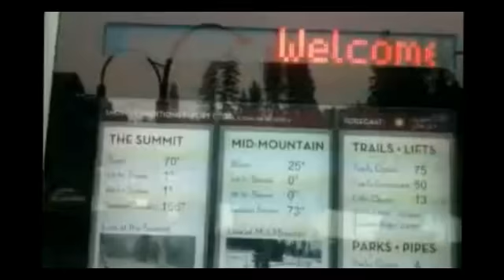My Work and Travel USA 2014 Experience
The incredible adventures of tourists travelling around the world!